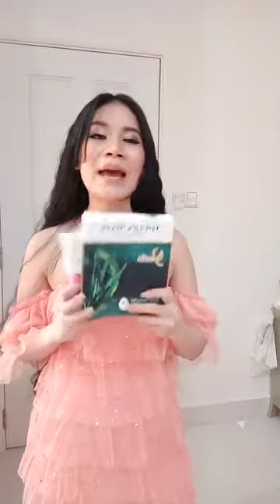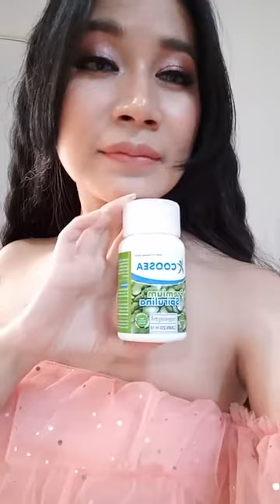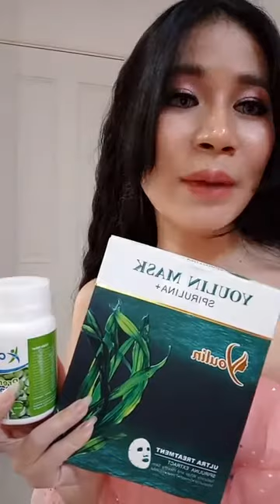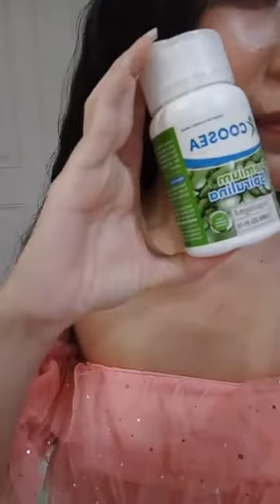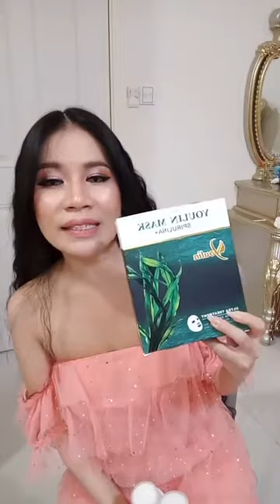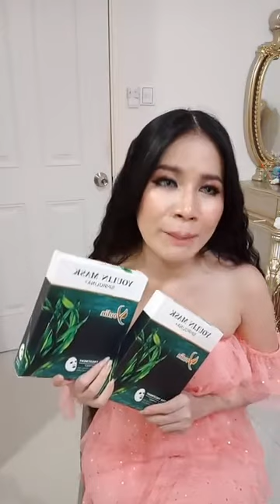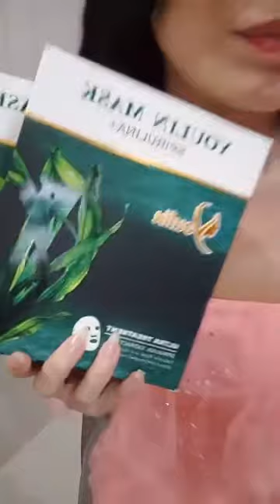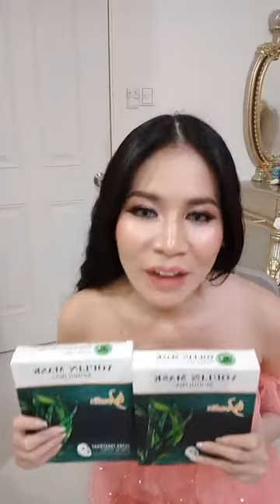មានដំណឹងល្អចា ស៊ែរយករ៉ូបការ | Srey Oun Natural 2019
🌹🌹ប្រូម៉ូសិនថ្មីហេីយពិសេសមកដល់ហេីយចា😍
🔥🔥សារាយCoosea 2កំប៉ុង តំលៃ76$ថែម
💗លេការពារកំដៅថ្ងៃYoulin1ប្រអប់

🔥🔥សារាយCoosea 4កំប៉ុង តំលៃ 152$ថែម

💗លេការពារកំដៅថ្ងៃ Youlin1ប្រអប់

💗រាជនីម៉ាស់បិទភ្លាមសភ្លាម 1ប្រអប់

💗ហ្វូមលាងមុខMagic 1ប្រអប់

💗សាប៊ូអូលីវបំបាត់មុនខ្នង 1ដុំ😳

📩ពត៌មានលំអិតសូមឆាតមកផេករឺខលមកលេខ

📥សូមឆាតចូលផេក Ah Nita សម្រស់ធម្មជាតិ រឺខលមកលេខ

សូមអរគុណ...!!!